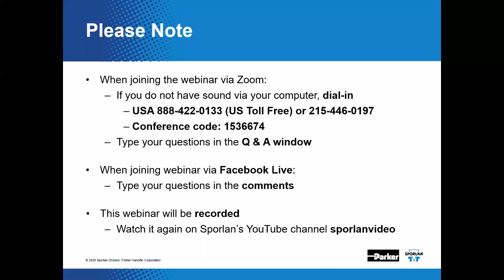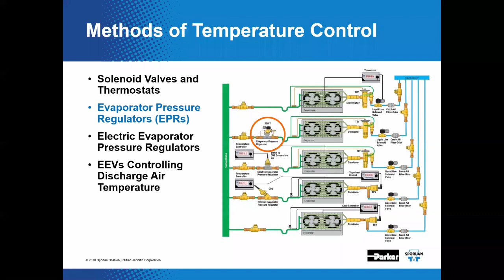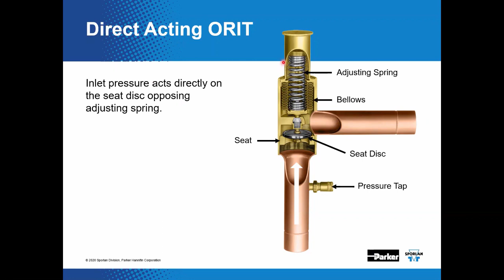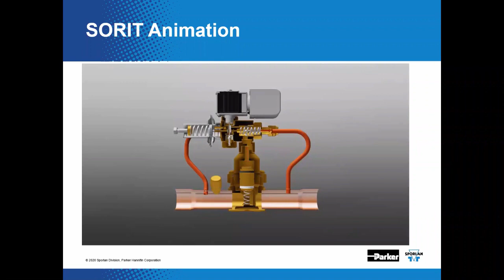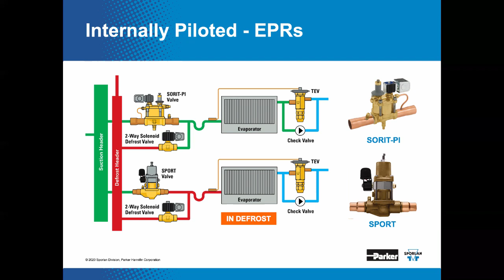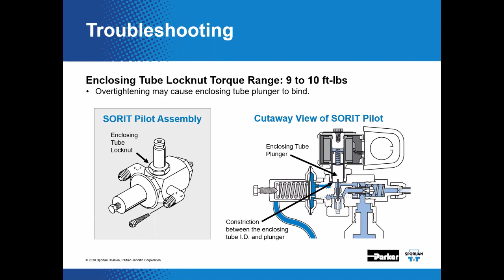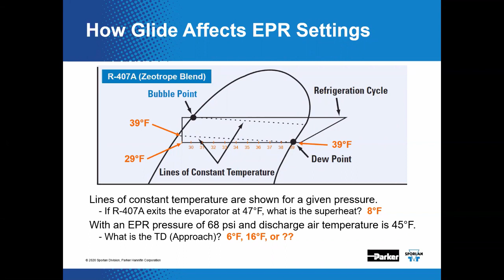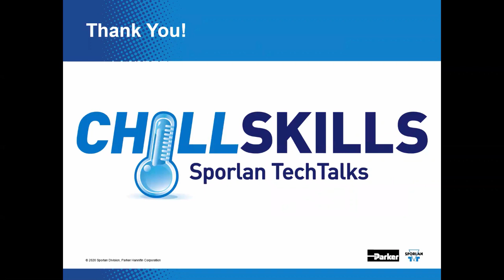Methods of Refrigeration Temperature Controls Using Evaporator Pressure Regulators (EPRs)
Supermarkets demand accuracy, flexibility, and economy when it comes to temperature control. Because of the vast array of products that must be safely refrigerated, sometimes the conventional thermostat and solenoid or suction pressure cut-out methods are just not good enough. That’s when you take the next step and utilize modulating valves to control pressure and temperature. Evaporator Pressure Regulators (EPRs) provide an economical means of accurately maintaining evaporator pressure and refrigerated space temperature under these varying loads.

In this webinar we continue our discussion on Temperature Control Methods. We will help you to correctly apply, select and troubleshoot Evaporator Pressure Regulators.